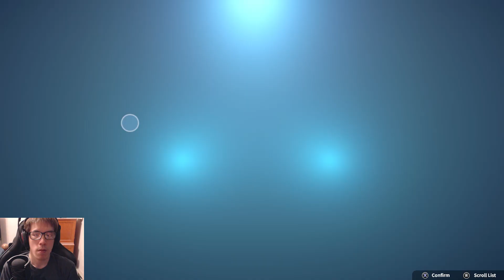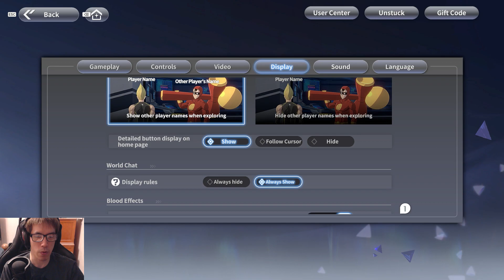SUSPICIOUS DANGEROUS SAITAMA?! | @KevGuuey Plays One Punch Man World - Part 25 | Free Anime Game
About One Punch Man World Game ►

Enter the highly-anticipated, action-packed anime world of One Punch Man. Follow the journey of Saitama, a Hero for Fun, and unravel the story in your quest to defeat the Subterranean King, Mosquito Girl, Beast King, and many other familiar bosses. Explore an immersive world filled with popular characters, quests, challenges, and collectibles for you to discover.

Engage in epic anime battles with different heroes and villains from across the franchise. Customize your combat style with unique abilities, skills, and finishing moves. Fight monsters throughout story chapters, side quests, and biography missions to unlock new ways to use your favorite characters and discover their full range of abilities. Team up with friends to take down bosses in thrilling multiplayer combat.

Build your team of iconic heroes and powerful villains as you prepare for the next battle. Experiment with different characters to combine unique fighting styles and skills to take down the next boss that awaits. Enhance your character’s attributes after each fight with upgrades and breakthroughs to defeat monsters, obtain loot, and earn special rewards.

Download ONE PUNCH MAN: WORLD today for an action adventure into a world filled with your favorite characters, exciting combat, and familiar bosses to conquer.